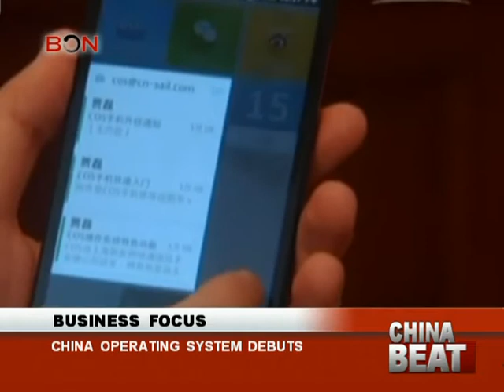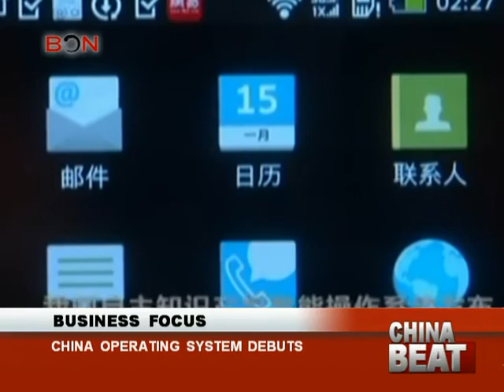China operating system debuts- China Beat - Jan 20 ,2014 - BONTV China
BON, China, Video, News, China Operating System,COS,Android , Apple iOS,smartphone,App